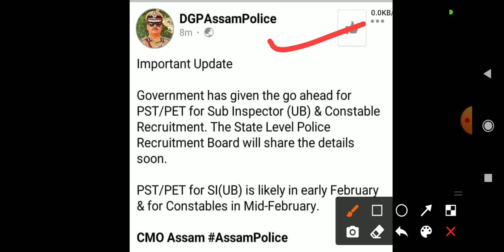Assam police new notification 2021 Big Notifications